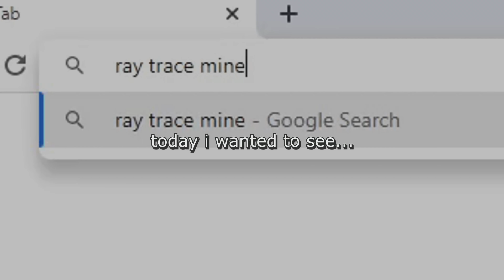finally touching grass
pc go brrrrrrrrr

My Specs -
➢ GPU: RTX 3090 Rog Strix OC
➢ Core: Intel i9 9900k
➢ Keyboard: KBD75v2 with lubed and filmed gateron black inks
➢ Mouse: Glorious Model D Wireless
➢ Monitor: Alienware 240hz